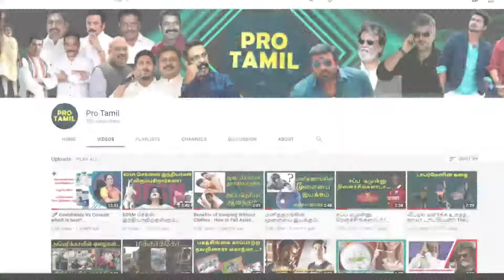🔴VIDEO: கணவரை வெறுப்பேற்றும் Shriya, முழிக்கும் கணவர் | Couple Goals | AndreiKoscheev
கணவரை வெறுப்பேற்றும் Shriya.
அப்பாவியா முழிக்கும் Husband..